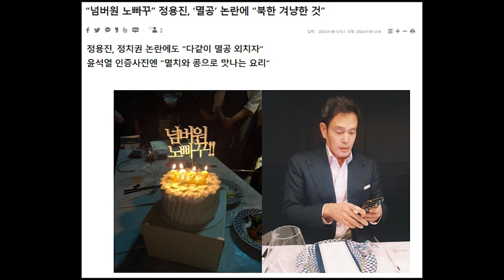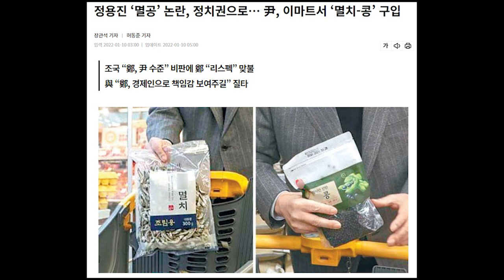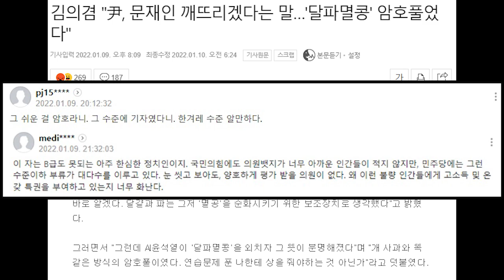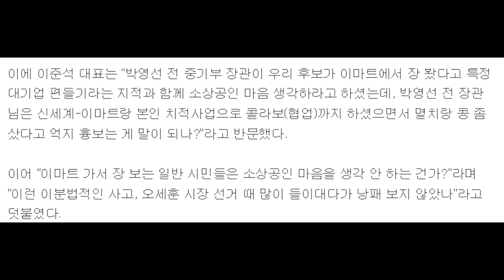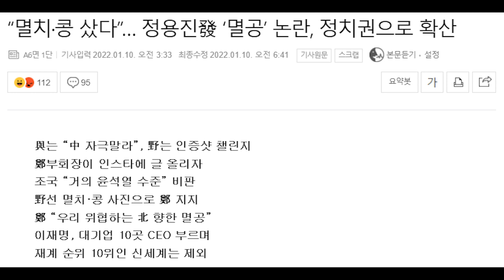정용진, 기업인 간담회 제외..."멸공" 영향...?